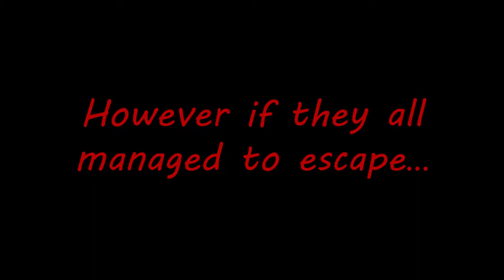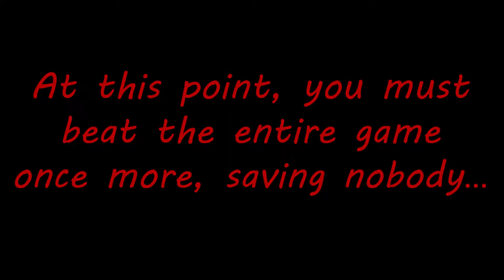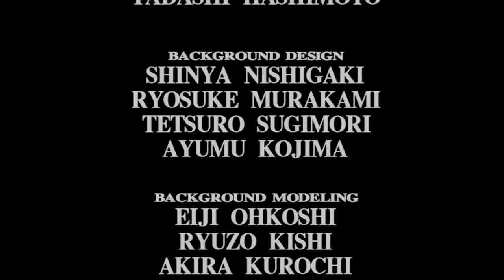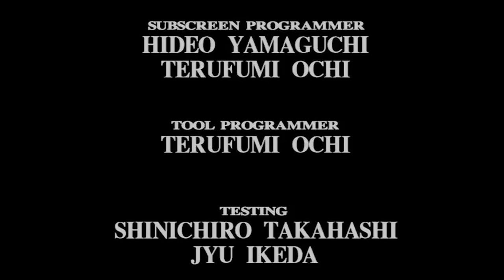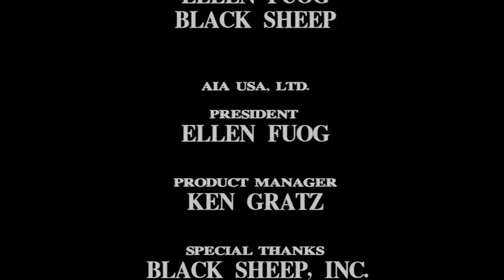Logan's Illbleed(?) Commentary Finale | .... Daddy?!!